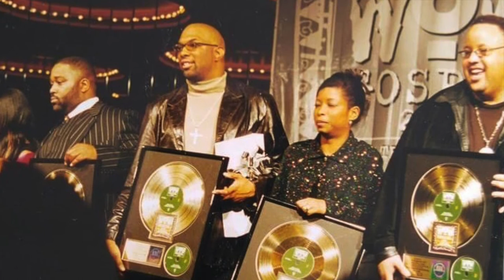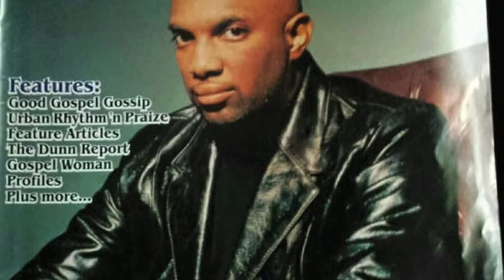LAMAR CAMPBELL : AN INTERVIEW (NEW)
Be blessed by this! A Kingdom Minded Ministry... -Pastor JK Rodgers